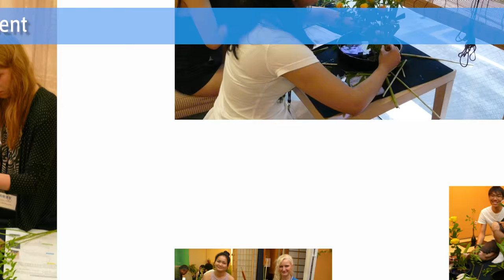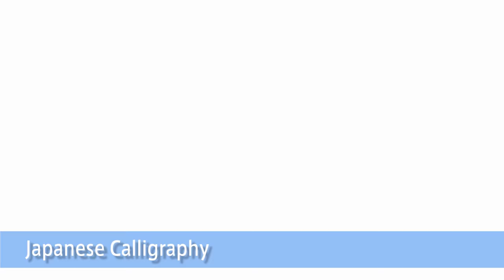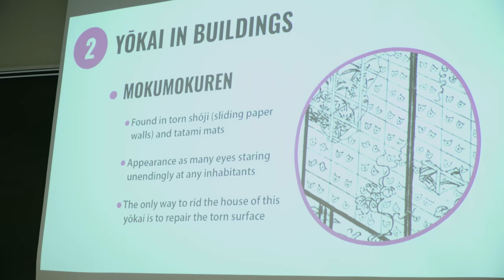Meiji University Cool Japan Summer Program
What is "cool" about Japan?
Join us on a journey of discovery, and learn the secrets of Japanese traditional and contemporary culture at Meiji University!